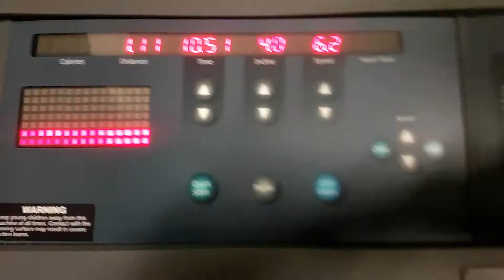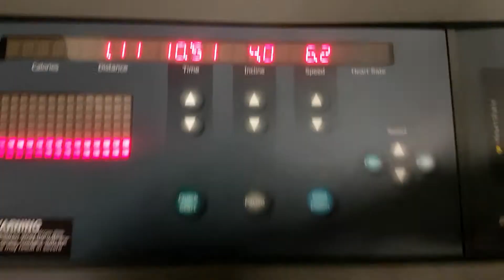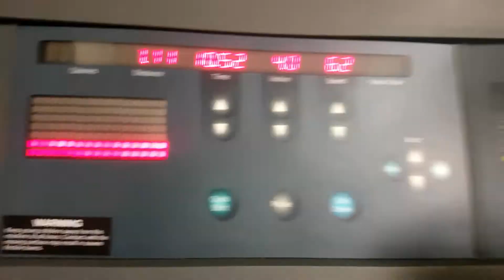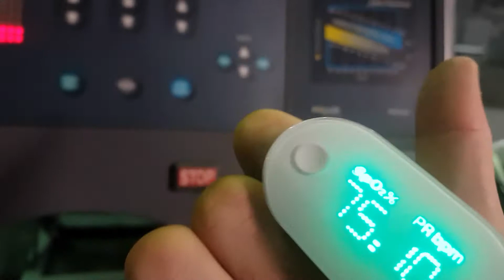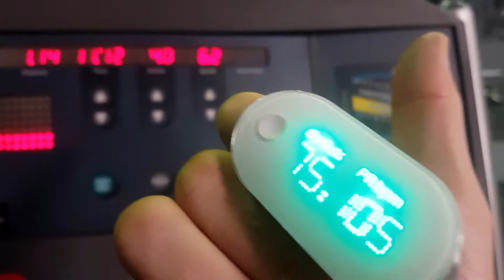TRAINING FOR KILIMANJARO (ALTITUDE CHAMBER ASSESSMENT) | 31-08-2017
On the 31st of August 2017, I went in for a baseline altitude assessment as part of my training for Kilimanjaro. It was awesome!

I did this to determine the direction to take my training in preparation for the big climb up Mt Kilimanjaro.

You'll see that my blood oxygen levels dropped off very quickly as I was chatting away to "Ozzie" :)

Summit date: 25th December 2017

INSTAGRAM ➜ @bradnewtonofficial